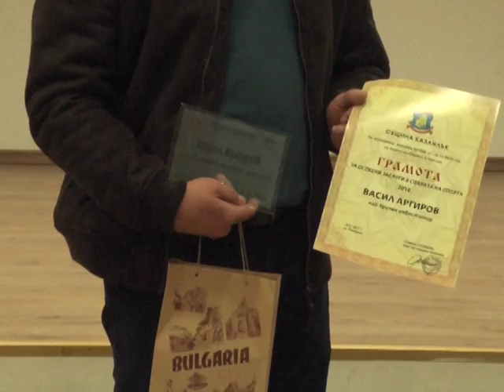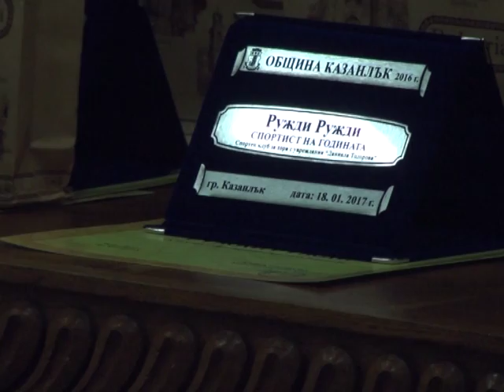Спортист на годината на Казанлък е Ружди Ружди.